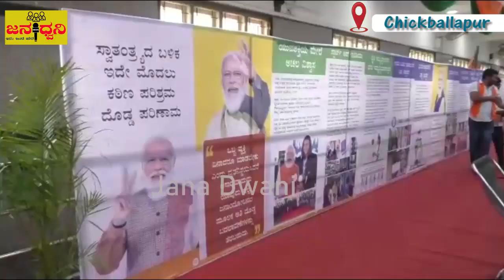ಜಿಲ್ಲಾ "ಬಿಜೆಪಿ" ಯುವ ಮೋರ್ಚಾ ವತಿಯಿಂದ "ರಕ್ತದಾನ" ಶಿಬಿರ@Chickballapur||Jana Dwani